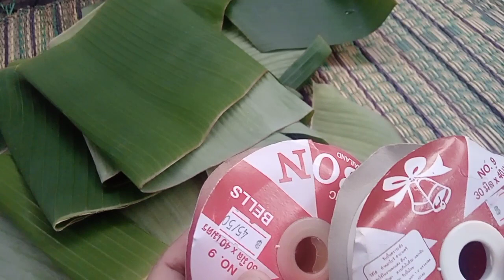ขันหมากเบ็งประยุกต์ใส่ริบบิ้นสองสี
ขันหมากเบ่งประยุกต์ใส่ริบบิ้น สองสี